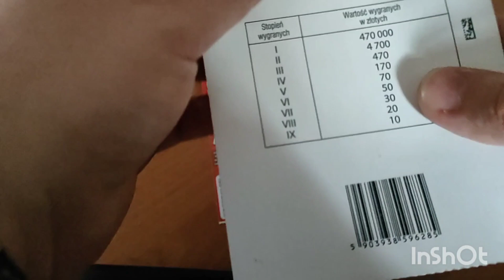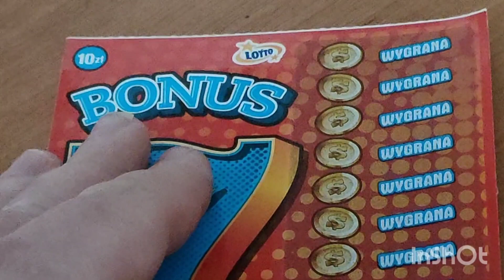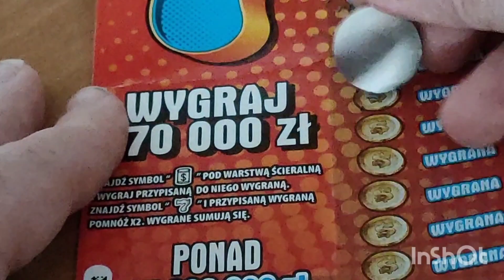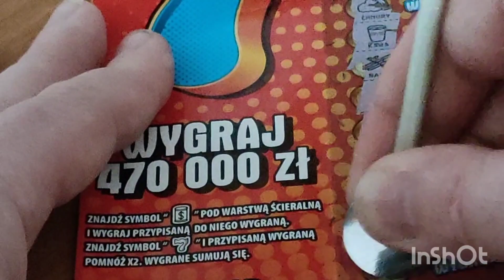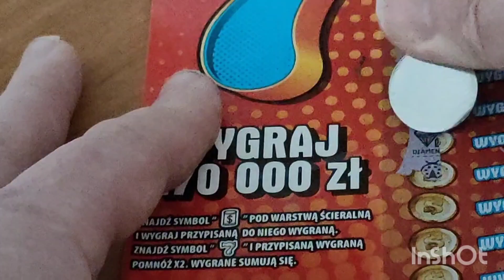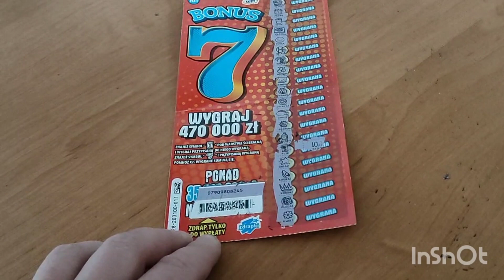#67 Wznowienie BONUS 7️⃣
Zachęcam do subskrypcji mojego kanał 💖💖💖💖

Przypominam o konkursie na 500 subskrypcji. Szczegóły w linku poniżej.
Do konkursu ostatnio dołączyli:
☑️ Ewa Stanisławska 💗💗💗
☑️Gosiek77 🍻🍻🍻